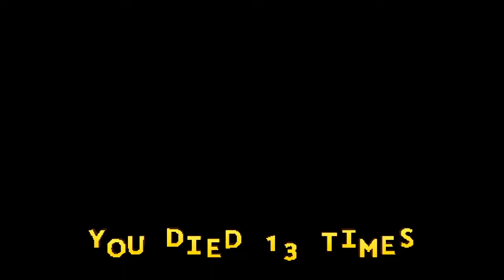Let's Play: PsiloSybil Pt- 3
Hammin' it up